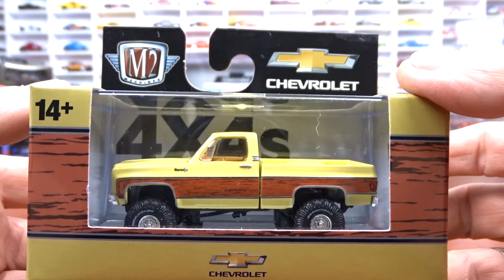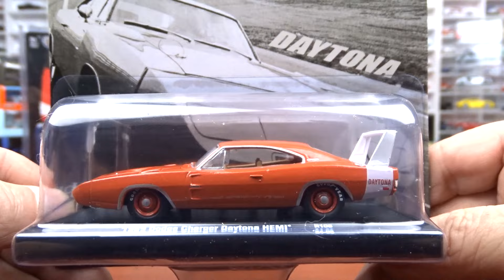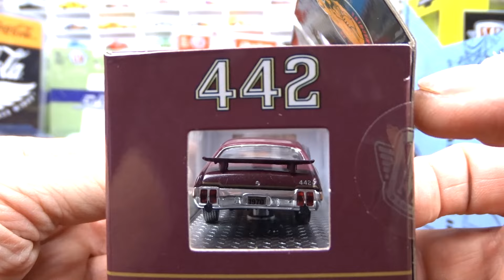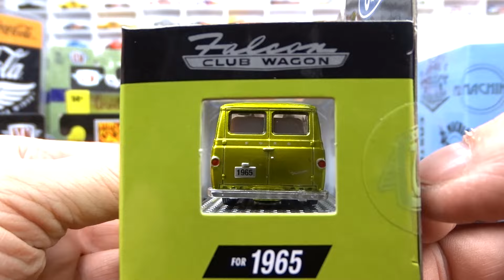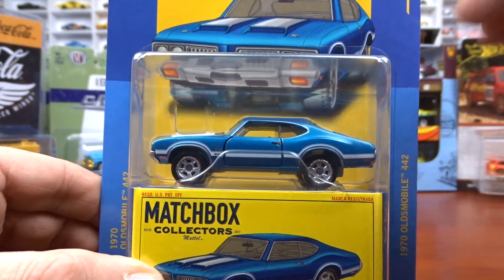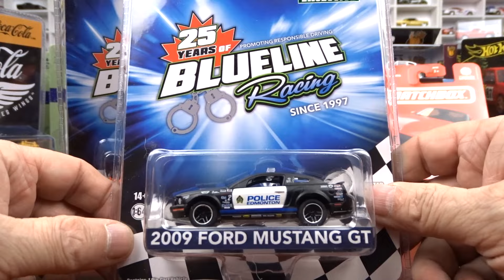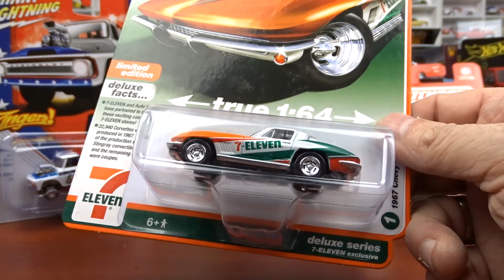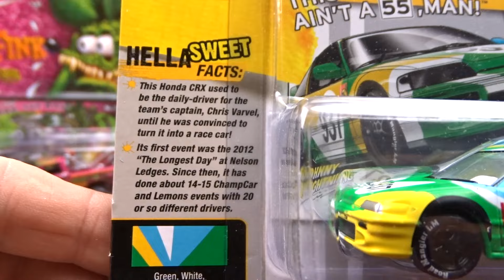Weekend Haul of Diecast #106 M2 Machines, Greenlight, Hot Wheels, Matchbox, Mini GT, M2 Chase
Weekend Haul of Diecast #106 M2 Machines, Greenlight, Hot Wheels, Matchbox, Mini GT, M2 Chase and the last Car is not a Mustang I don't know what i was thinking  😂